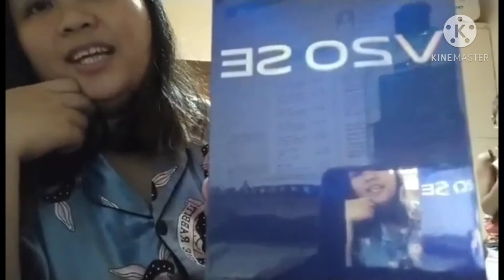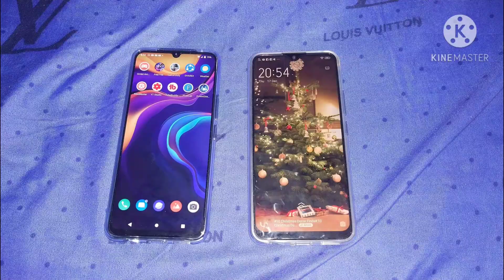Bagong Phone Surprise kay @QuadRomaXx TV at sa anak ko @Matthew Gaming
Please LIKE| SHARE| COMMENTS| and also dont forget to